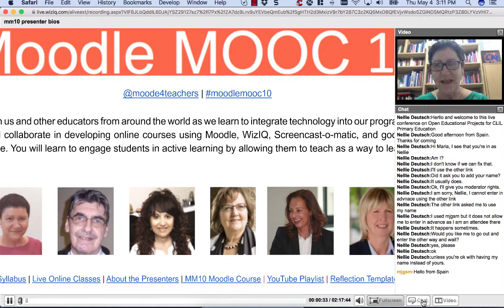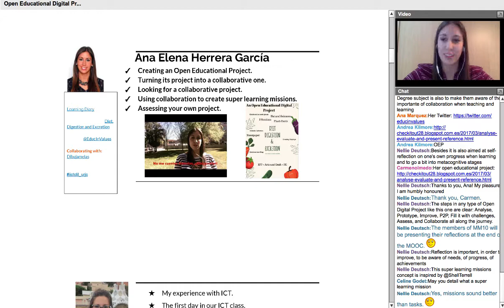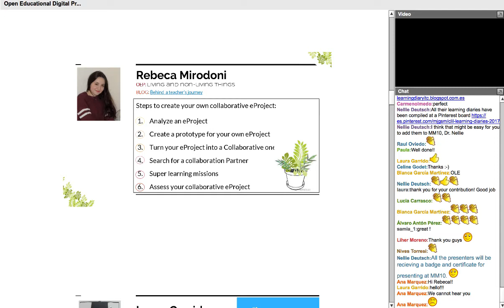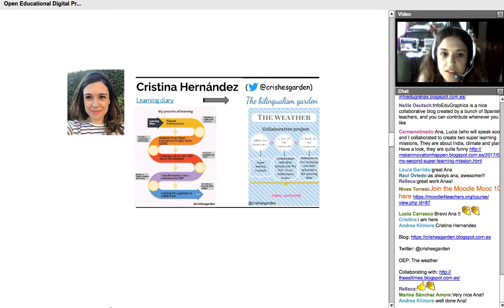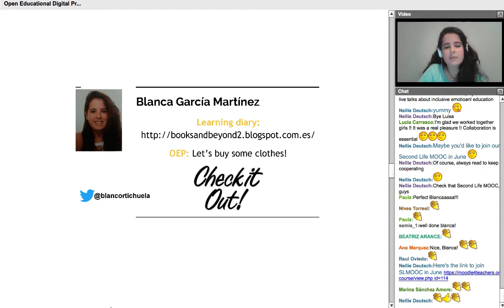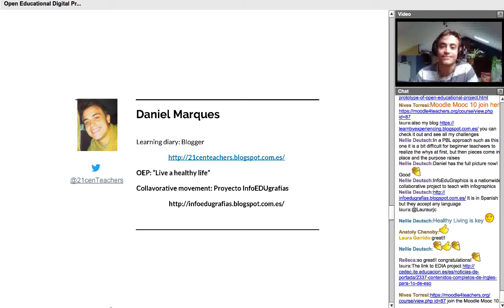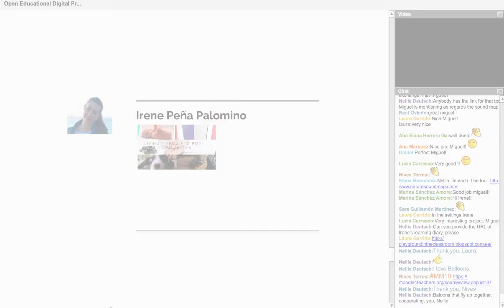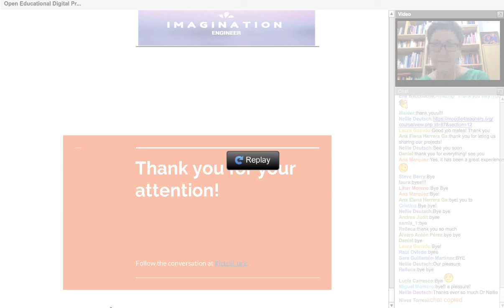Open Educational Digital Projects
María J. García San Martín and  her MA students presented their
Open Educational Digital Projects for CLIL Primary Education
Designing Open Educational Digital Projects for CLIL Primary Education at Moodle.